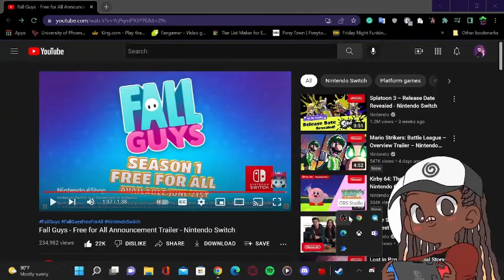Fall Guys Coming on Switch Trailer Reaction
Today I'm reacting to fall guys coming on switch for free this summer after  2 years of waiting for coming on the switch and Xbox now it's coming in June and for the first ever, it's going free so that means fall guys fandom is going to be alive this summer so be ready and are u going to play it? make sure the smash that thumb button and comment down below this video.